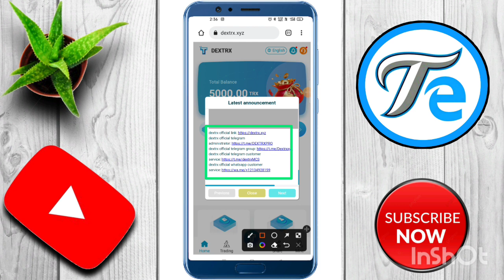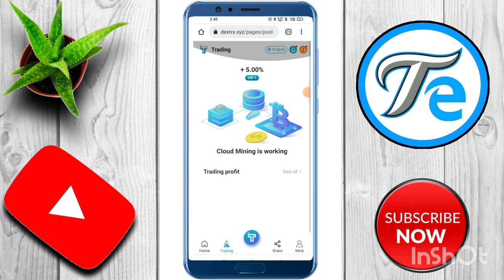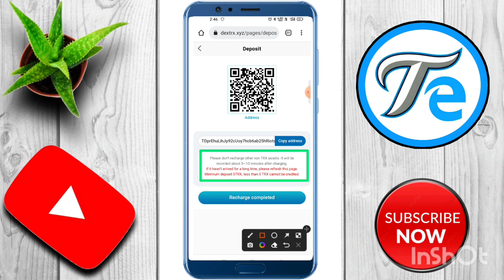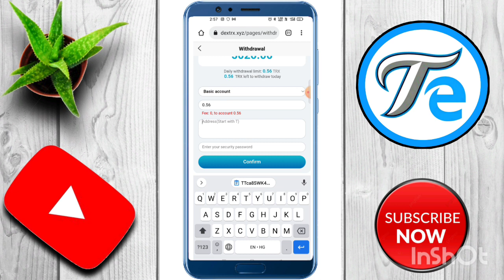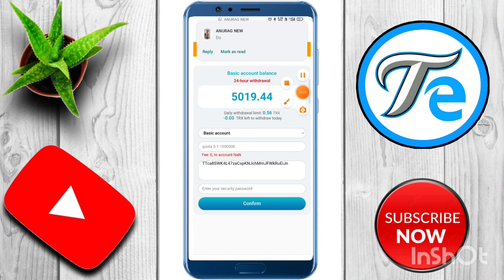🤑NEW BEST SELF EARNING APP | EARN DAILY FREE PAYTM CASH WITHOUT INVESTMENT || NEW EARNING APP TODAY